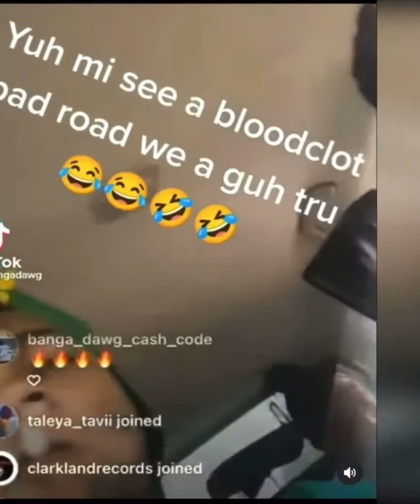SILK BOSS DISS JASHII | FACTS!!??